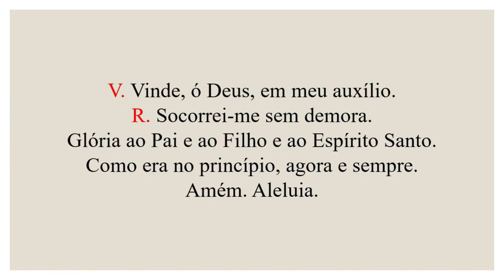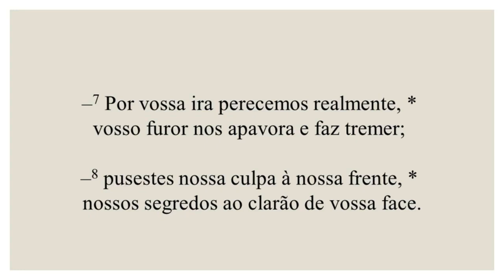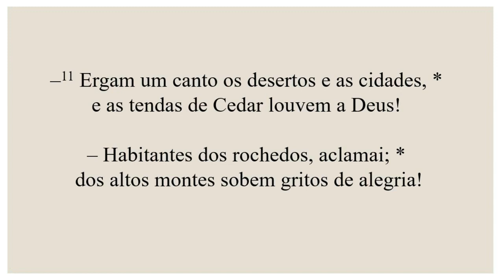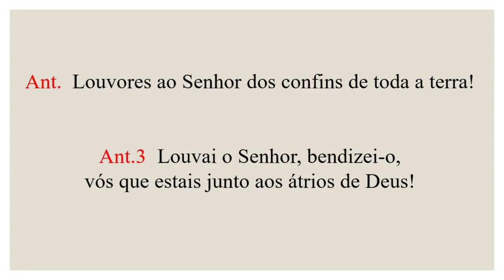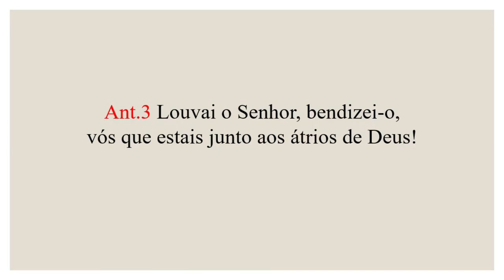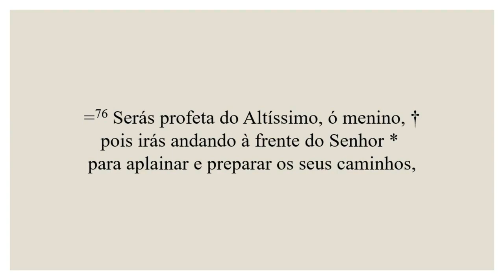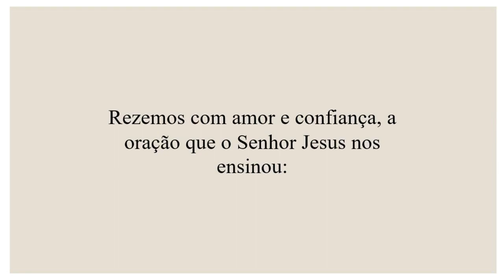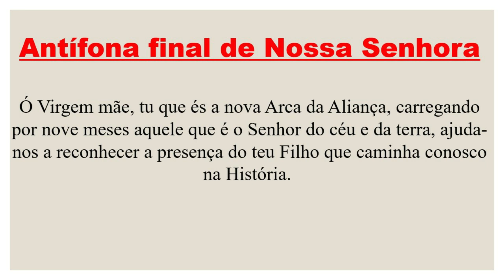Laudes- 15 de Agosto de 2022| 20ª Semana do Tempo Comum| 4ª Semana do Saltério